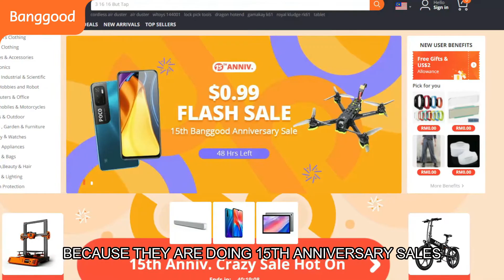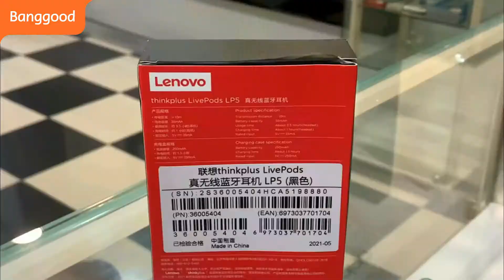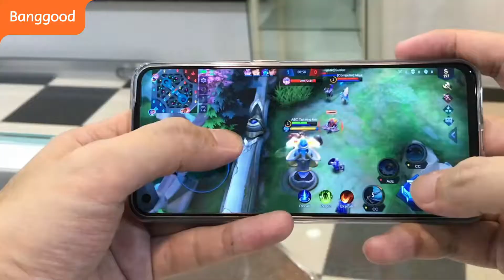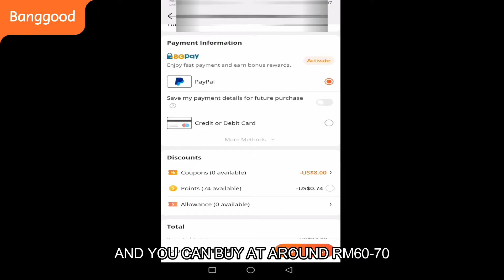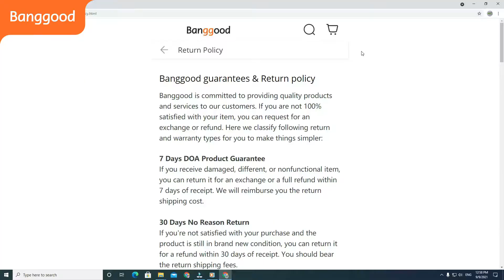Rm60 Unboxing dan Review Bajet Lenovo ThinkPlus Livepods LP5 Bluetooth 5.0 Low Latency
Lenovo LP5 TWS bluetooth 5.0 Headphones ENC Noise Cancellation Low Delay Gaming Earbuds 13mm Dynamic Driver Wateroof Sports In-ear Headset with Mic

Features:
24H Hours of powerful sound:
35mAh battery in each earbud offers about 7 hours of music playing time. The earbuds can be charged automatically in the 250mAh charging box.
In-ear Type + ENC Noise Cancellation:
Lenovo LP5 will fliter out background noise for clear voice recordings and easy-to-hear calls.
13mm Dynamic Driver:
Enjoy richer tones, clearer vocals and deeper bass thanks to a 13mm dynamic driver.
bluetooth 5.0 Low Latency:
Experience low latency pairing when you connect LP5 to your phone while you are playing games.

Current price:$24.99
Discount price:$16.99

Whatsapp group the wonderful skills of influencer,share life together, talk about wonderful things anytime

Banggood after-sales service ：
1、Support home delivery &Cash on delivery
2、the expected delivery time：5-10days
3、Return policy：within 7 days, the product can be returned for a refund for no reasons
4、Tariff: The final payment amount on the page already includes tariffs, no additional payment is required
5、Tariff insurance：Once purchase Tariff insurance, if there are any customs issues, You do not need to pay any customs duty, and we will provide a full refund
6、 If you have any questions, please consult our online customer service